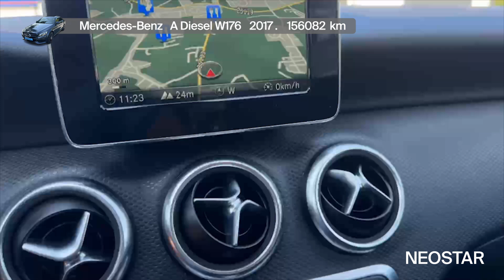Osjećaj vožnje ostaje uvijek isti - Mercedes-Benz - A Diesel W176 - 52740